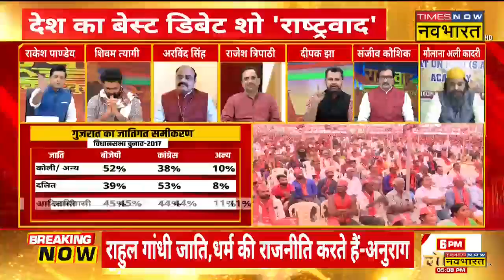Rashtravad :मुस्लिम वोट लुभाने के लिए हिन्दू विरोधी बातें करना Congress की साजिश है? |Chandan Thakor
Gujarat चुनाव से पहले ही Congress के उम्मीदवार नेता Chandan Thakor का एक वीडियो वायरल हो गया है, जिसमें वो कह रहे हैं कि सिर्फ मुसलमान ही Congress को बचा सकती है। जिसके बाद से ही BJP को कांग्रेस पर निशाना साधने का मौका मिल गया है।